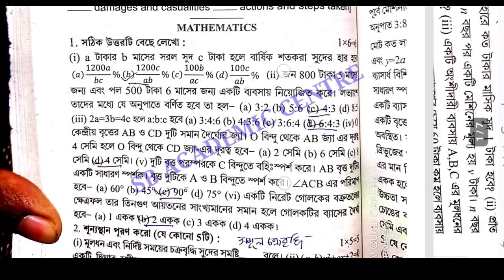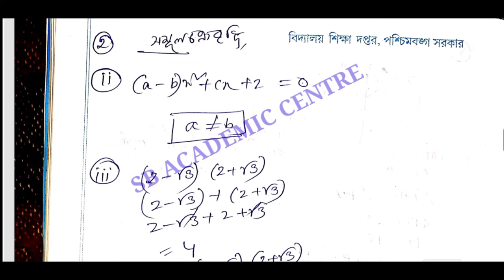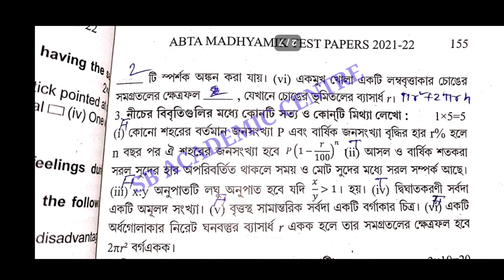Madhyamik 2022 ABTA Test Paper math Page 154 /155 Solution/ mathematics Test Paper Solve 2022 /wbbse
Madhyamik ABTA TEST mathematics paper Solution page 154
mathematics Page 154/155 Abta Test paper Solve 2022 class 10
madhyamik ABTA TEST paper solution 2022 nath page 154
2022 madhyamik Abta Test Paper solved mathematics
 math Page 154 class 10
2022 abta test paper solution math
mathematics 2022
Abta Test Paper math 2022
2022 abta test paper solution
 mathematics Page 154
 2022 abta solution nath

Madhyamik ABTA TEST mathematics paper Solution page 154 / 155
 mathematics Page 154 /155 Abta Test paper Solve class 10

2022 Abta Test paper Solve mathematics Page 154  155

abta test paper solution 2022  mathematics Page 154 Abta Page 155
Test paper Solve class 10 page 154 madhyamik nath
madhyamik abta test paper solution 2022 page 154 mathematics
abta solved 2022 madhyamik page 154 mathematics. @Samrat Exclusive

SOMNATHDAR_COACHING_CENTRE_[FIRST_EDUCATION]
GEOGRAPHY_QUESTION_&_ANSWER.